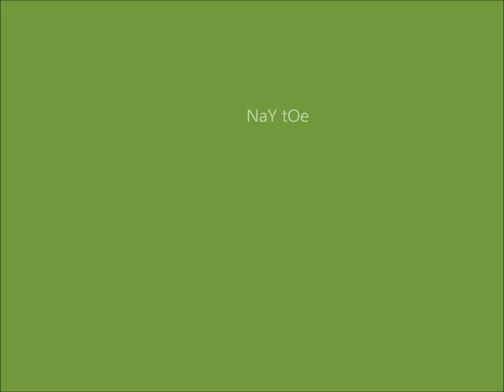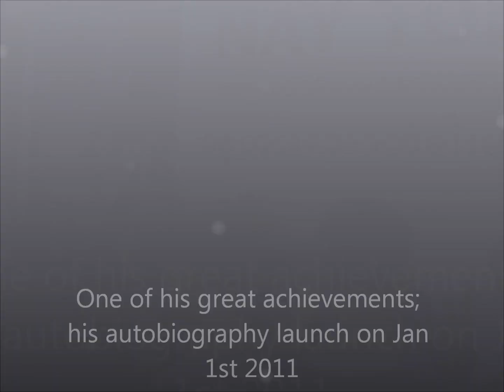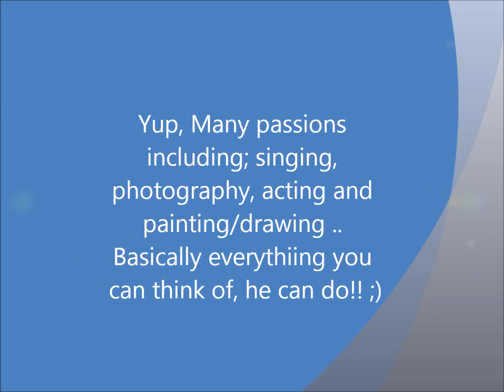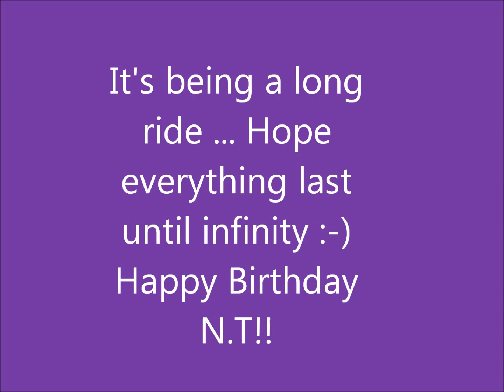Nay Toe ~ 31st Birthday =)